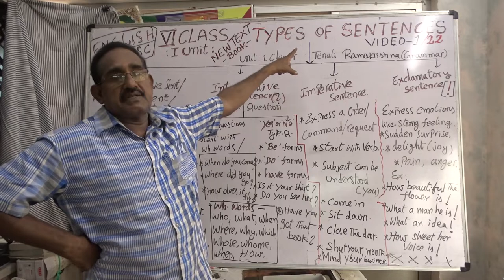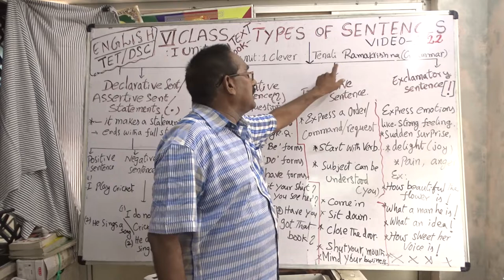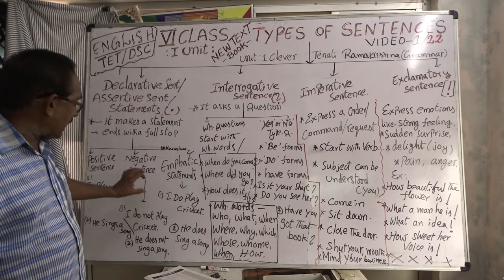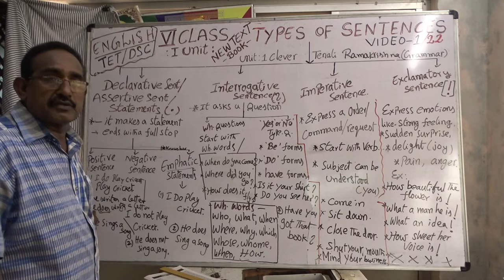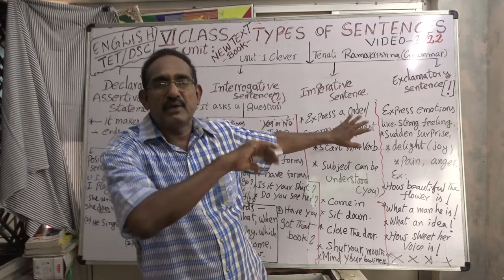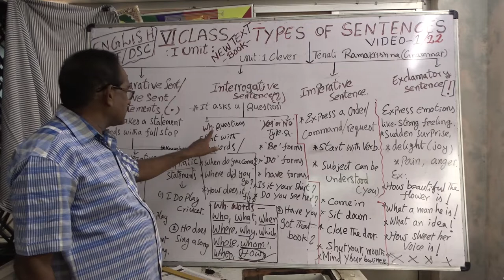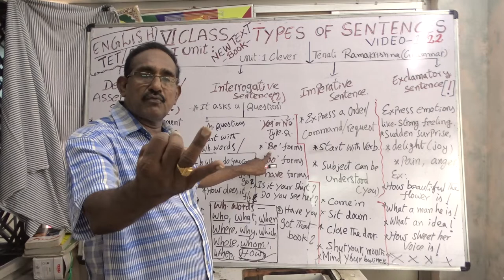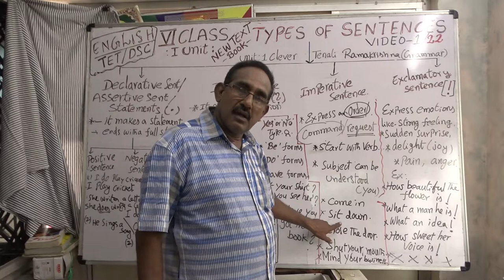VI CLASS; ENGLISH TEXT NEW BOOK; 1st LESSON GRAMMAR; TYPES OF SENTENCES; TET ,DSC,SGT EXAMS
TYPES OF SENTENCES; 1, DECLARATIVE.  2. INTERROGATIVE  3.IMPERATIVE 4. EXCLAMATORY SENTENCES.